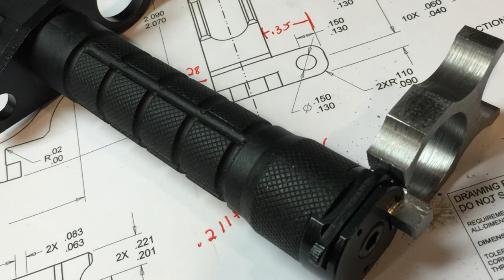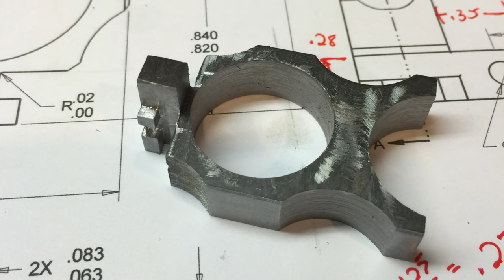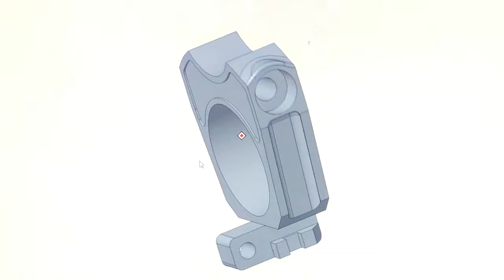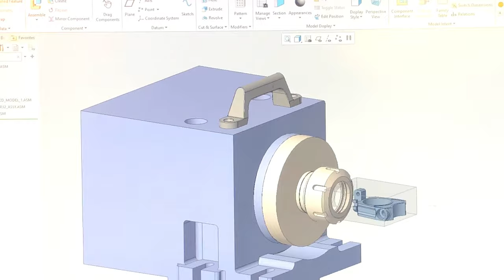Making a bayonet fitting for a Remington 870 on a Micro Arc 4th axis.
In this video, I quickly take you on my journey of machining bayonet lugs for the Remington 870.  From manual machining on a smithy to MicroArc th4 axis.

Picture and videos:
-Scotch photo by: Prem Pal Singh Tanwar